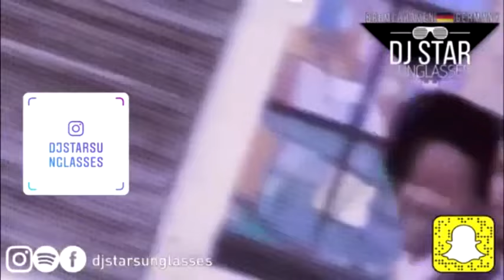⭐ Best of 2015 ⭐ Hip Hop Urban Rnb Video Mix - Dj StarSunglasses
Best of RnB Hip Hop Urban 2015 Video Hits 2015 Summer songs Moombahton Dancehall Afrobeats Afrotrap Black Top of month and week megamix Party Songs Charts Billboard Mix and New Top Hits 2017 with and more ... HipHop Urban RnB Mix moombahton dancehall New Top Hits 2019